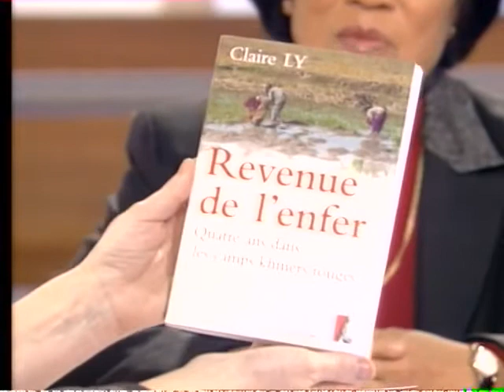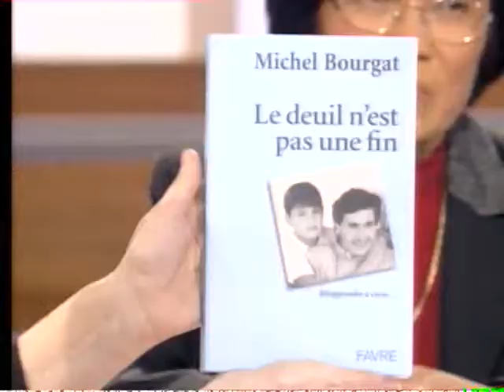Martine Nisse / Dr Michel Bourgat Débat : Pardonner et après ?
émission  AGAPE de mars 2006

Martine NISSE est directrice du Centre des Buttes-Chaumont, thérapeute familiale, éducatrice spécialisée dans maltraitance à l'encontre des enfants.
Le docteur Michel Bourgat
est médecin généraliste à Marseille spécialisé dans la médecine du sport, spécialiste également des toxicomanies et addictions. Président-fondateur de la "Fédération pour l’aide et le soutien aux victimes de la violence"
Raphaël Picon
 (né en 1968 à Châtenay-Malabry, âgé de 47 ans est décédé des suites d'une maladie le 21 janvier 2016 à Rueil-Malmaison) est un théologien protestant français. rip
Claire Ly,
mère de trois enfants, vit en France depuis 1980. L'ancienne professeur de philosophie à Pnom Penh née bouddhiste s'est convertie au catholicisme.
Isabelle Le Bourgeois,
religieuse et psychanalyste,  aumônière de la prison des hommes de Fleury-Mérogis